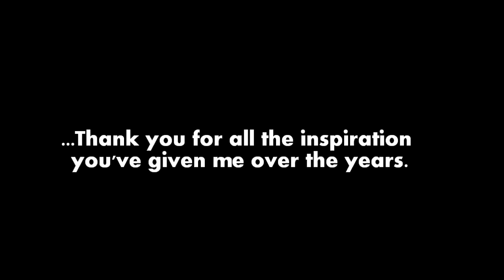DARE: A FALLEN KING OF GRAFFITI (Feat. 85)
This video is a tribute to a true graffiti legend: DARE. Dare just passed away this past March 6 and I want to pay y respects to someone who has provided me with so much inpiration since 2003. Cancer took his as it did my grandma's so this is a bit of a personal video for me. All pictures were taken from Dare.ch and I do not intend to infringe a copyright. just showing my love and respect for a hero of mine.

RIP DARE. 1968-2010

(please check him out)